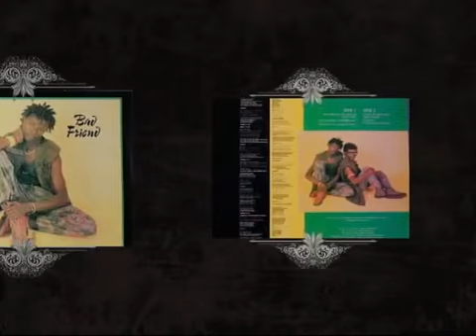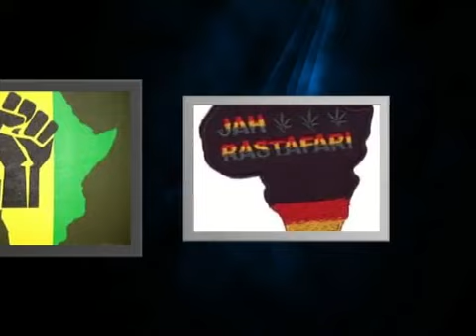Jambo - She Is May Baby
From their roots in the band Izindlovu, Jambo emerged as arguably the biggest-selling reggae act in SA after Lucky Dube, with powerful, uplifting vocals, easy skanking, and smooth synths. This song is a real masterpiece - its intricate production and vibrant lyrics will instantly lift your spirits and make you feel alive. You won’t be able to help but sing along to its catchy chorus.